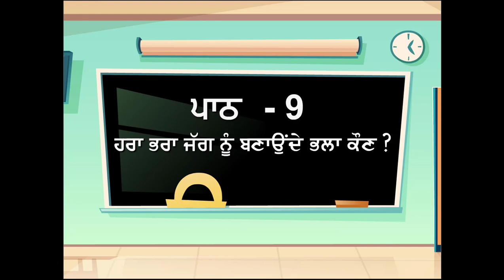N NDIH P - 6 CH - 9 SANU AKSIJAN PACHONDY BHALA KON ?